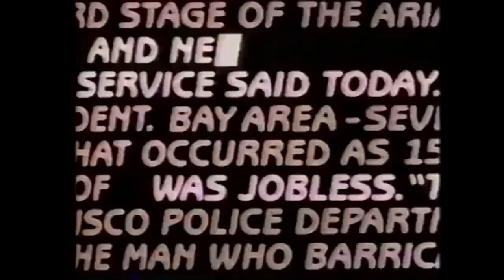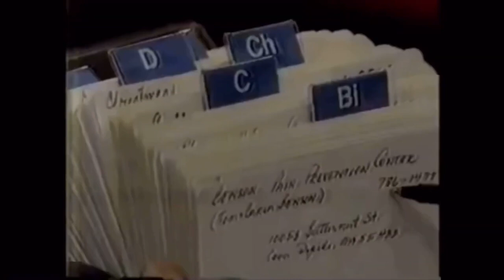Local "The News Image" News Opens from 1981-1995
Undoubtedly most of you have heard this theme before.

This is a compilation of news opens using both version of the "The News Image" theme from Tuesday Productions
*Clips are ordered by channel number
**Videos belong to the original uploader, regardless of copyright ownership

0:00 KDKA Ch. 2 in Pittsburgh, PA
1:02 KBTX Ch. 3 in Bryan, TX (Audio Only)
2:02 WRCB Ch. 3 in Chattanooga, TN (Audio Only)
2:22 WSTM Ch. 3 in Syracuse, NY
6:04 KRON Ch. 4 (Now The CW) in San Francisco, CA
8:37 KXJB Ch. 4 (Now KRDK and Cozi TV) in Fargo, ND
9:11 WDAF Ch. 4 in Kansas City, MO
9:43 WIVB Ch. 4 in Buffalo, NY (Featuring some of CBS's "Reach for the Stars" graphics)
13:01 KSTP Ch. 5 in the Twin Cities, MN (One of the two original clients for the original theme)
25:05 KRIS Ch. 6 in Corpus Christi, TX (Audio Only)
25:27 KWQC Ch. 6 in the Quad Cities, IA-IL (Audio Only)
28:30 KATV Ch. 7 in Little Rock, AR
30:57 KQCD Ch. 7 in Dickinson, ND
31:20 WCKT/32:56 WSVN Ch. 7 (Now Fox) in Miami, FL (Audio Only)
31:36 WDBJ Ch. 7 in Roanoke, VA
33:24 KLAS Ch. 8 in Las Vegas, NV
33:47 KUMV Ch. 8 in Williston, ND (Audio Only)
34:04 WKBT Ch. 8 in La Crosse, WI (Audio Only) (My old CBS affiliate)
34:08 WXEX Ch. 8 (Now WRIC) in Richmond, VA (Includes ABC's "That Special Feeling" graphics)
35:45 KRBC Ch. 9 in Abilene, TX/KACB Ch. 3 (Now KSAN) in San Angelo, TX (Audio Only)
36:33 WAFB Ch. 9 in Baton Rouge, LA
38:21 KAKE Ch. 10 in Wichita, KS
39:48 KGTV Ch. 10 in San Diego, CA (The other original client for the theme)
40:42 KWTX Ch. 10 in Waco, TX
42:21 WJAR Ch. 10 in Providence, RI (Audio Only)
42:40 WKRC Ch. 12 in Cincinnati, OH
43:03 WHO Ch. 13 in Des Moines, IA (My western NBC affiliate)
44:58 WFIE Ch. 14 in Evansville, IN
45:56 WAND Ch. 17 in Decatur, IL (Audio Only)
46:01 KECH Ch. 22 (Now KPXG and Ion) in Salem, OR (Audio Only) (The news operation only lasted 11 months)
46:18 KVUE Ch. 24 in Austin, TX
47:02 WDHO/47:12 WNWO Ch. 24 in Toledo, OH
47:25 WTXL Ch. 27 in Tallahassee, FL (Kinda stitched this clip together using better audio than the original video had)
47:48 WSJV Ch. 28 (Now Fox) in South Bend, IN
48:08 WMBD Ch. 31 in Peoria, IL
48:28 WTOG Ch. 44 in St. Petersburg, FL

***Missing Stations***
KTVK Ch. 3 in Phoenix, AZ
KFYR Ch. 5 in Bismarck, ND
WAGA Ch. 5 in Atlanta, GA (Only used as a closing theme)
WCYB Ch. 5 in the Tri-Cities, TN-VA
WTTG Ch. 5 in Washington, D.C.
WSOC Ch. 9 in Charlotte, NC
KXII Ch. 12 in Sherman, TX
KGET Ch. 17 in Bakersfield, CA
WVIT Ch. 30 in Hartford, CT

If there are any video portions of the audio-only clips, if any missing stations or any additional stations are available on YouTube, please post a link to the clip :)